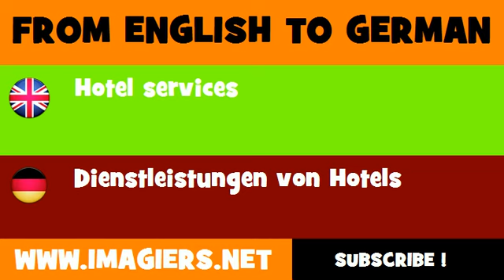FROM ENGLISH TO GERMAN = Hotel services